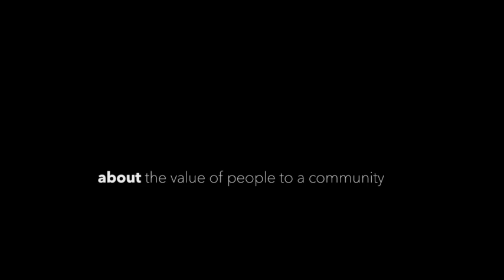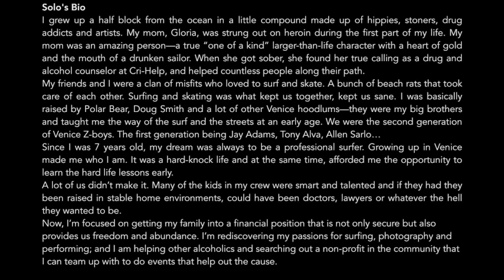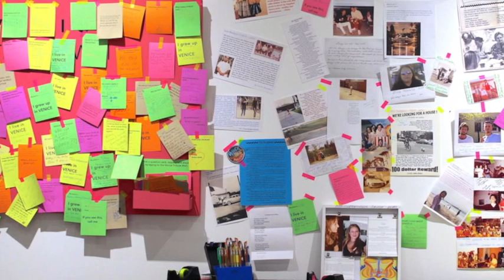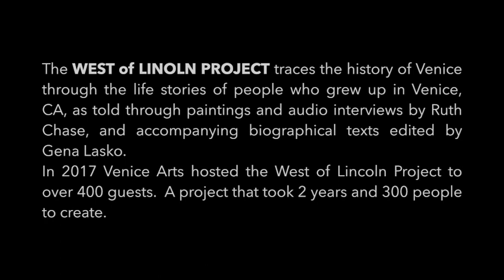West of Lincoln Project Instalation 2017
West of Lincoln Project installation by Artist Ruth Chase

Documents life growing up in Venice, CA and the powerful insights that come from street smarts in a multi media installation of paintings, audio video, social media engagement, the Venice Tribute Wall and written biographies. Awarded a grant for an Individual Artist through the Carl Jacobs Foundation.

The project was more than two years in the making and involved over 300 participants, each of whom was chosen to convey different perspectives and a broad spectrum of experiences. Like Chase, these subjects grew up and attended school in Venice. Chase worked in ongoing collaboration with each individual to create painted portraits.